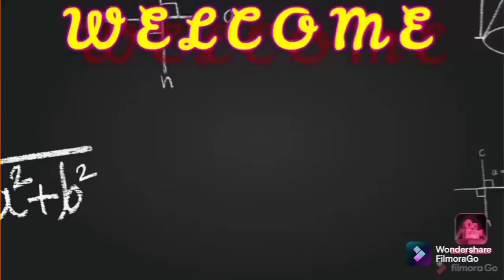Addition of five digits number | Educational videos